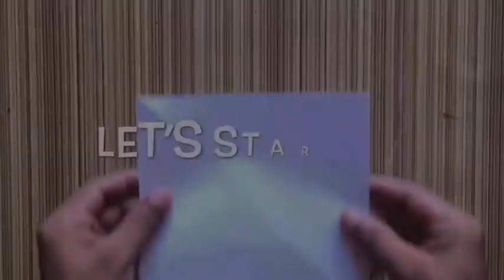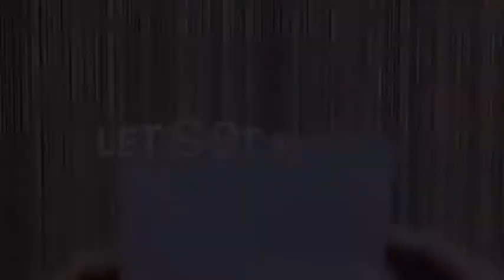3 Diy snowflake | how to make snowflake with paper | decoration ideas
3 Diy snowflake | how to make snowflake with paper | decoration ideas